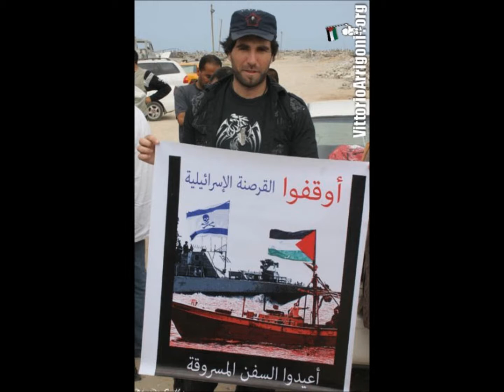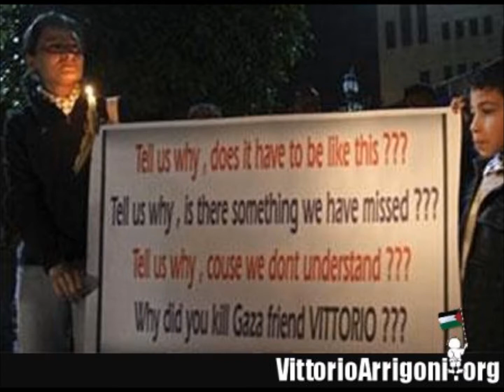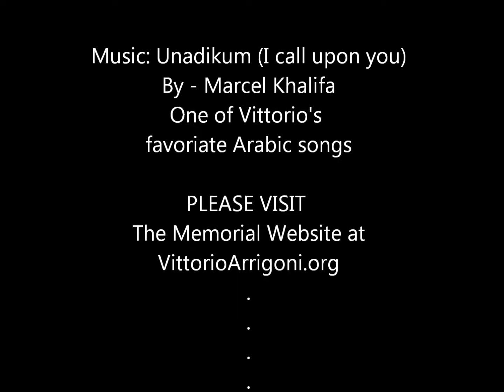Vittorio Arrigoni Tribute - Unadeekum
A tribute video to the palestinian Hero Martyr Vittorio Arrigoni set to "Unadeekum" one of his favorite Arabic songs by Ahmed Qabour. We are heart broken over his death and we will never forget him. His name will live forever as a Palestinian Martyr and hero and above all a great, decent, loving human being. May you rest in Peace Vik and may your lovely memory live forever!